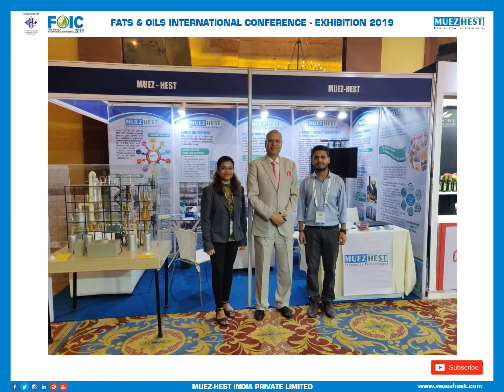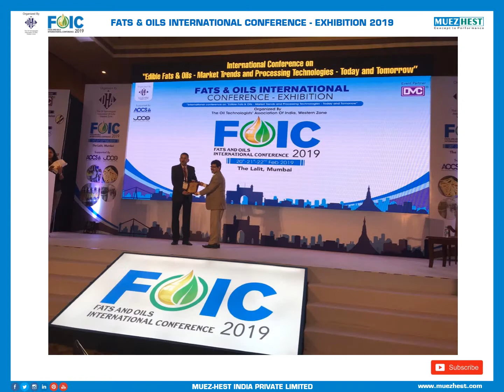Fats & Oils International Conference - Exhibition | FOIC 2019 - Muez Hest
It gives us pleasure to announce that Muez-Hest is participating in Fats and Oils International Conference (FOIC) 2019 Organized by The Oil Technologists; Association Of India, Western Zone which is held in 20th To 22nd Feb, 2019, The Lalit, Mumbai, India.